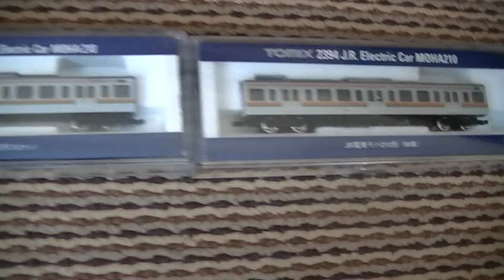Nｹﾞｰｼﾞ国鉄E211系電車グリーン車両付き10両編成購入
２０１３年５月５日（日・祝）撮影
昨日、お宝買取団で購入!(^^)!
新幹線はやて１０両を買うんだと思いきや、こちらに急遽変更(~o~)
１２８００円を５０００円引きで７８００円で購入(^0_0^)

6回目の5000円無料券ゲット

これを走らす!(^^)!って大変ですよ(^_^.)
デジカメからビデオカメラに、代わって映像どうですかね？（●＾o＾●）